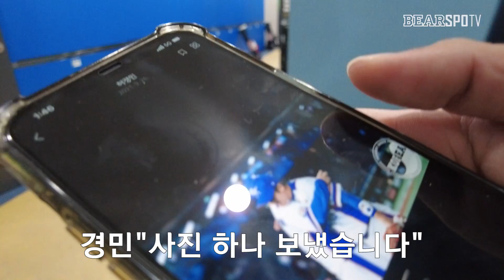[베어스홈비디오VOL.3] 수고했어! 그만 찡찡대..! (09.29)